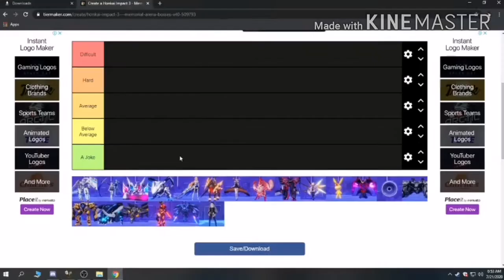kallen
Yeah, this boss is fun. Haha, Oath of Judah go skkkkkkkrttttt.

Also, yes. I'm aware I put HoV's stigma set rather than DK on accident.